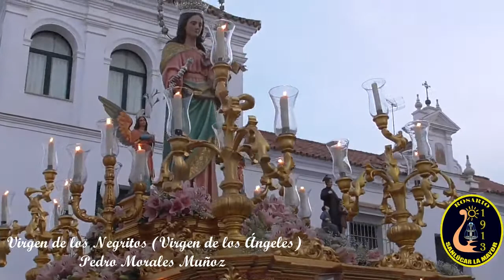María Auxiliadora | Virgen de los Negritos y Pastora de Capuchinos | BM Rosario Sanlúcar la Mayor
Procesión de María Auxiliadora | Sanlúcar la Mayor | 27/05/2017